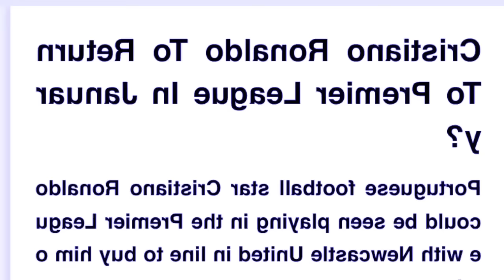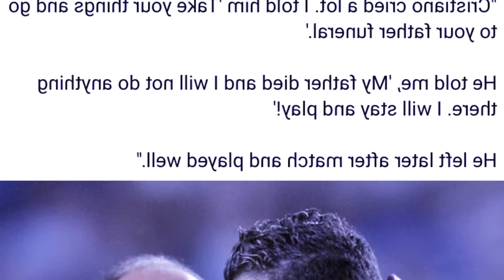shaphriang sted kane ka dur peit leh aiu u ronaldo ha kapor ba iap u kpa jong u kyndit ka pyrthei